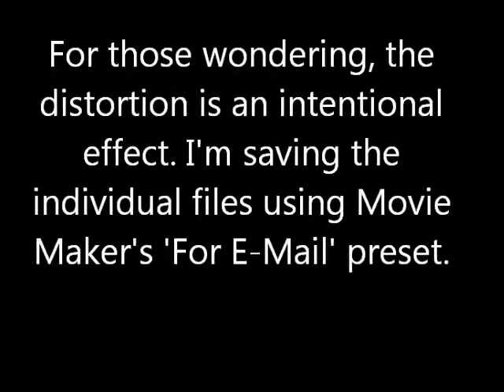Carillon clip 2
The second clip from Carillon. There's some unfortunate and cringe-worthy issues with this clip (a big one being that my skills with a paint brush are... non-existent), but I decided to post it anyways. My next goal is to try to set up a multi-plane camera, so that I can start using a rig that is easier to work with than the flatbed is.

Improving on the flatbed won't be a big challenge. Most of the issues with both of my videos have been caused by the fact that flatbeds are terrors.

Also, the weird timing on the explosion at the end? That was the issue that movie maker caused. The issue probably has something to do with me needing to adjust the timing of the pan at the beginning. I'll post the raw video along with this one so you can see the clip with it's ORIGINAL timing.